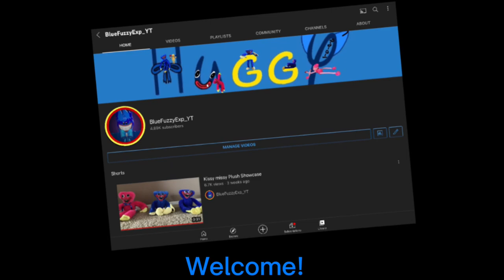New intro blah blah blah :/